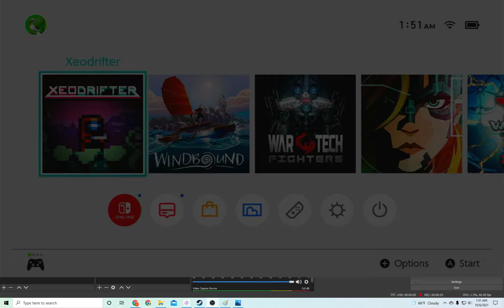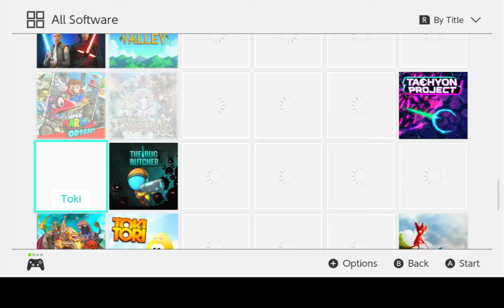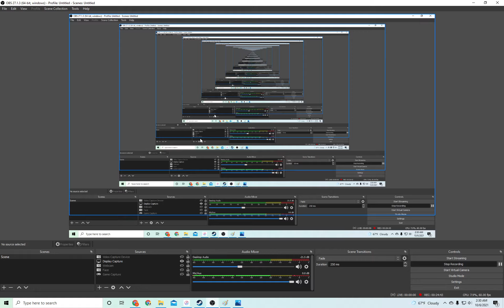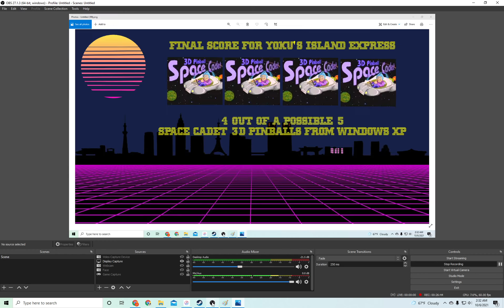Switch Game Review #77 Yoku's Island Express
What do I say here? Well, the dark lord and his minions are marching over the earth defeating the powers of good and light wherever they find them and the victory of evil over good is all but assured. So I can check that off my to-do list. Oh, and I need some oranges. Got me a lippy hobo problem and I wanna stuff a sock and take matters into my own hands. Then I need to buy a birthday cake, a sock puppet, and an assortment of adult toys for a party, and before you ask, you're not invited. It's not your crowd. Just trust me on this one. You don't want to find out what happens to the sock puppet. Anyway, after lunch I'm gonna watch The Price is Right. It's still good.